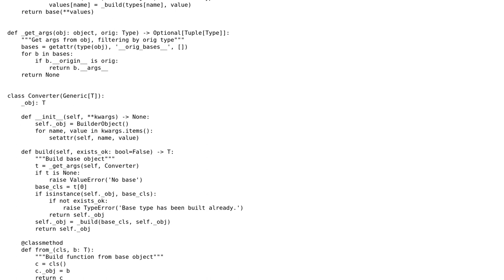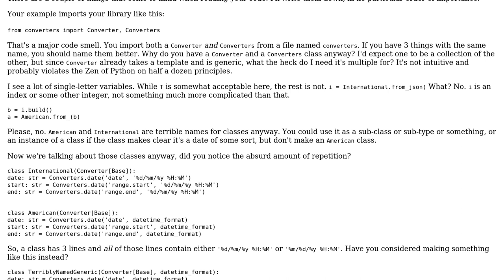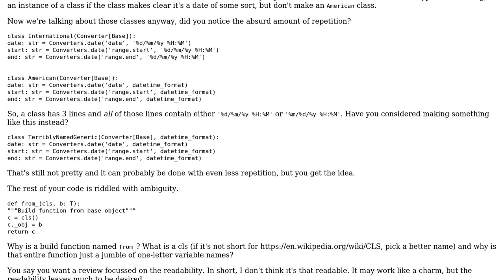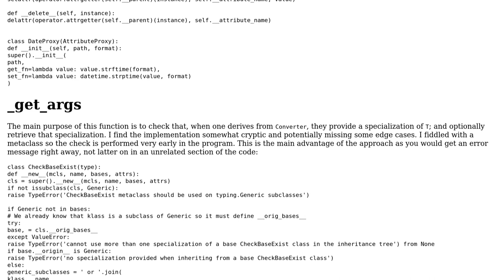Code Review: Internal and external datatype converter (2 Solutions!!)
Code Review: Internal and external datatype converter

With thanks & praise to God, and with thanks to the many people who have made this project possible! | Content (except music & images) licensed under CC BY-SA | Music | Images & others | With thanks to user Peilonrayz user Mast user 301_Moved_Permanently and the Stack Exchange Network Trademarks are property of their respective owners. You are responsible for your own actions.